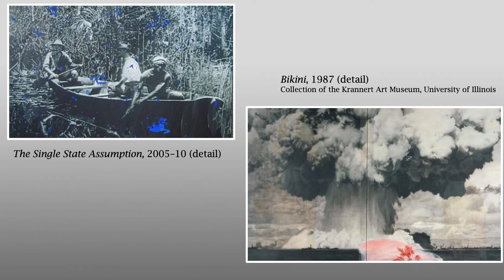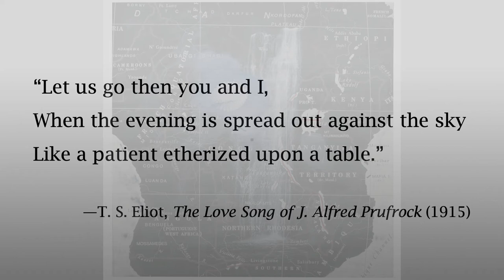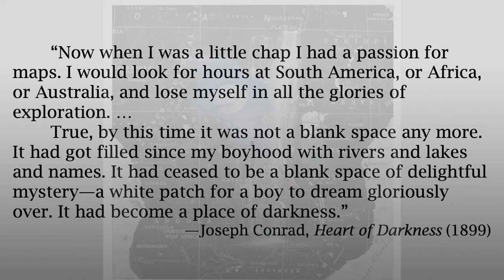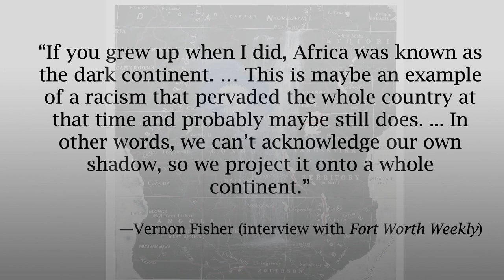Vernon Fisher - Being There: Slow Art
Spend a few minutes diving into a work of art at the Modern in short videos narrated by docents. This week, docent Effie Quattrociocchi discusses Vernon Fisher's " Private Africa,” 1995.